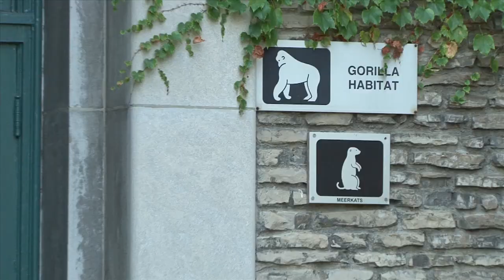UB Dental Researcher Stefan Ruhl Studies Salivary Biology in Great Apes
Under the leadership of Dean Michael Glick, DMD the University at Buffalo School of Dental Medicine is engaging faculty, staff and students in an aggressive new strategic plan aimed at defining excellence in global health. The school is creating innovations in oral health education, research, and service to improve the quality of healthcare.

In the School's Oral Biology Department, researcher Dr. Stefan Ruhl tries to find out how saliva manages to protect humans from harmful pathogens while at the same time allowing a beneficial microflora to colonize the oral cavity. To solve this question, he has turned for help to our closest existing evolutionary relatives, the great apes.